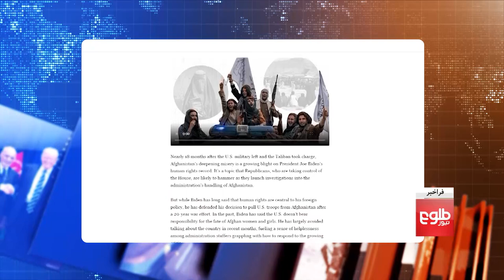FARAKHABAR - Iran, Pakistan FMs Seek Inclusive Govt in Afghanistan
The foreign ministers of Iran and Pakistan in a telephone conversation called for the formation of an inclusive government in Afghanistan, the Iran Foreign Ministry said in a statement.

In this program, host Sebghat Sepehr discusses the topic with the following guests:

- Ahmad Saeedi, university lecturer

- Hatif Mukhtar, head of the Afghanistan Strategic Studies Center

فراخبر - تاکید تهران و اسلام‌آباد بر ایجاد حکومت فراگیر در افغانستان
وزارت خارجه ایران در خبرنامه‌یی می‌گوید که امیرعبداللهیان، وزیر خارجه این کشور در یک گفت‌وگوی تلفنی با بلاول بوتو زرداری، وزیر خارجه پاکستان بر ایجاد حکومت فراگیر در افغانستان تاکید کرده اند.
گرداننده صبغت سپهر این موضوع را با این مهمانان بحث کرده است:
- احمد سعیدی، استاد دانشگاه
- هاتف مختار، رییس مرکز بین‌المللی مطالعات استراتیژیک